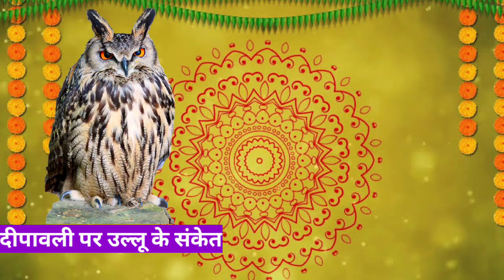दिवाली पर उल्लू कैसे शुभ और अशुभ लक्षणों का देता है संकेत, जानें || Diwali Per Ullu ka dikhna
उल्लू को माँ लक्ष्मी का वाहन माना गया है, उल्लू से जुडी कई मान्यताये है. उल्लू का दिखना उल्लू की आवाज सुनाई देना, या उल्लू का रोना इन सभी बातो का कोई न कोई मतलब होता है. जानिए वास्तु शास्त्र के अनुसार उल्लू का दिखना शुभ या अशुभ